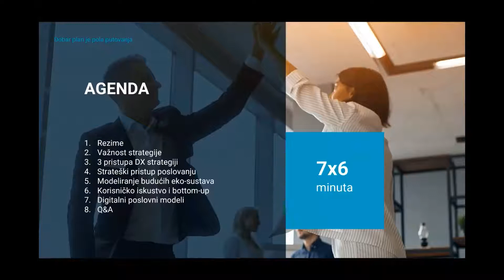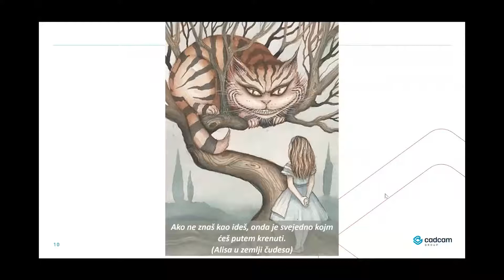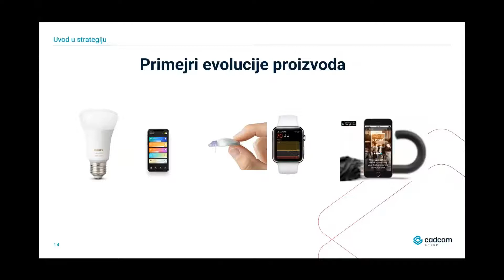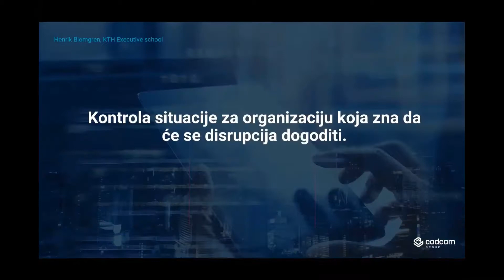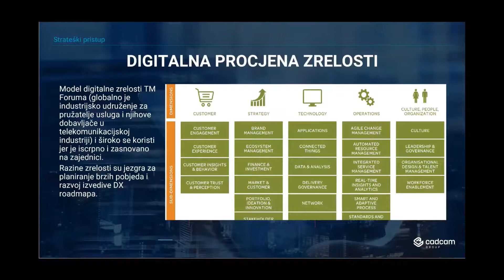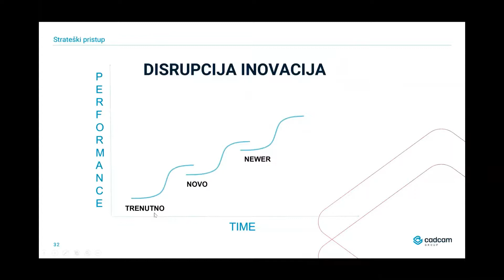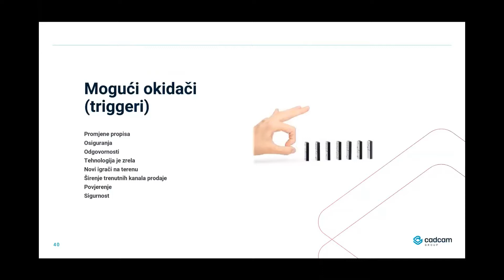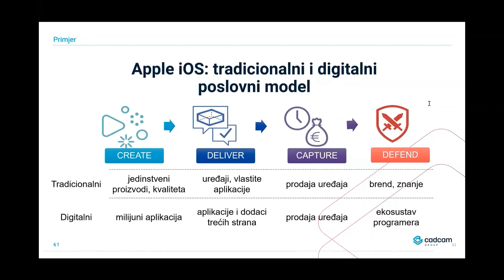Osnovne digitalne strategije u industriji (Drago Cmuk)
3/8 Digitalna transformacija - potreba ili samo trend?

„Ako ne znaš gdje želiš stići, onda je svejedno kojim putem ideš“ rekao je Alisi u zemlji čudesa čuveni mačak uz još čuveniji podsmijeh. Naše poslovanje nije puno drukčije. U vremenu, kojeg radi tehnologije imamo sve manje, jako je važno svjesno odlučiti gdje ćemo se, s čime i na koji način boriti. Nove tehnologije oblikuju ne samo tržište, nego i način borbe odnosno stvaranja komparativne prednosti na njemu, i rade to radikalno. Na webinaru ćemo razraditi osnove  digitalnih strategija te načine na koje možemo predvidjeti tempo tehnoloških promjena i okrenuti ga u svoju korist.

Digitalna transformacija - potreba ili samo trend?

U digitalnom dobu nove tehnologije nemilosrdno disruptiraju tržište i uobičajeno poslovanje postaje oksimoron. Digitalne tehnologije danas su pristupačne i otvaraju brojne mogućnosti u poslovanju pa su samim time izvor konkurentske prednosti za sve koji ih ispravno koriste. CADCAM Grupa već 30 godina uspijeva strateškom primjenom najboljih praksi pomoći tvrtkama u iskoraku prema Industriji 4.0.  Svojim iskustvom, vodećim rješenjima i temeljitim strateškim pristupom omogućuje tvrtkama da osvoje (i zadrže) vodeću poziciju na tržištu u kojem djeluju. Cilj je ove serije webinara oduševiti vlasnike, direktore i voditelje u tvrtkama dinamikom i mogućnostima digitalnog svijeta. Naučenim principima i konkretnim rješenjima koje će upoznati moći će nadahnuti vlastiti tim stručnjaka i malim, ali promišljenim koracima pobjeđivati na putu ka digitalnoj izvrsnosti.

Drago Cmuk  je direktor za razvoj poslovanja CADCAM Grupe u području digitalne transformacije (DX). Pomaže tvrtkama u strateškoj transformaciji i stvaranju konkurentske prednosti korištenjem vodećih digitalnih platformi i tehnologija. Napravio je međunarodni, dvostruki doktorat u području Elektronike i ICT-a na UniSannio u Italiji i na FER-u u Zagrebu te Executive MBA na poslovnoj školi Cotrugli. U industriji je vodio R&D te proizvodnju softverskih i hardverskih rješenja u području IoT rješenja. Kroz istaknute projekte u javnom i industrijskom sektoru, donosio je inovacije i digitalnu transformaciju velikim organizacijama. Predaje na poslovnim školama i fakultetima kao i brojnim konferencijama.

Webinari će biti podjeljeni u 7 cjelina, a će obuhvatiti sljedeće teme:

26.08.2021. u 13:00h - Najveći izazovi digitalne transformacije
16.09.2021. u 13:00h - Osnove digitalne strategije u industriji
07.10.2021. u 13:00h - Što je poslovno vrednovanje učinkovitosti?
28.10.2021. u 13:00h - Digitalne platforme – digital continuity
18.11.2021. u 13:00h - Nove tehnologije i njihov utjecaj na poslovanje
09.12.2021. u 13:00h - Najkraći put do pametne tvornice (Industrije 4.0)
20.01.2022. u 13:00h - Industrijski IoT i digitalna proizvodnja

Nove tehnologije i njihov utjecaj na poslovanje: Emerging technologies (tehnologije u nastajanju) ili hype tehnologije kako ih Gartner naziva imaju svoj utjecaj, svoju vrijednost i cijenu. One imaju i svoju dinamiku. Dovele su do toga da je od 2000. godine do danas većina tvrtki iz Fortune 500 jednostavno nestala. Može li se predvidjeti kako će to točno utjecati na poslovanje moje tvrtke u slijedećih nekoliko godina? Je li to pitanje preživljavanja ili njihovim korištenjem mogu ostvariti konkurentsku prednost?

Ukoliko ste propustili online webinar pogledajte snimku kako bi saznali više informacija, a ukoliko imate dodatnih pitanja na temu digitalne transformacije, budite slobodni javiti nam se: .